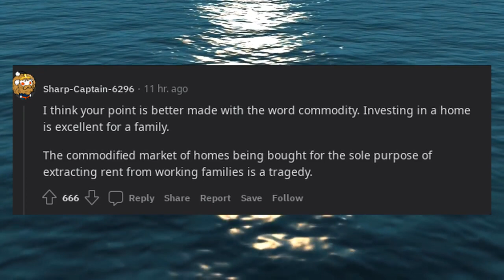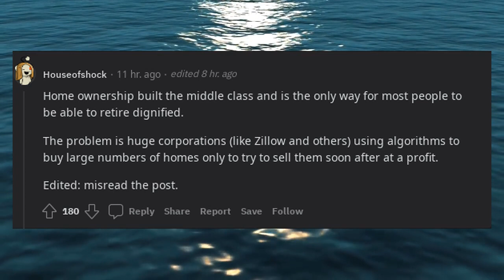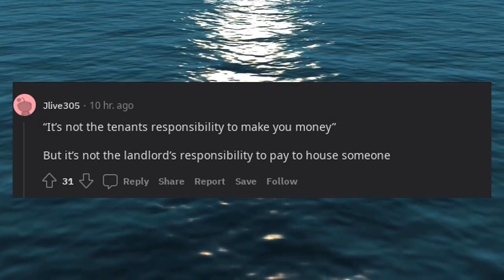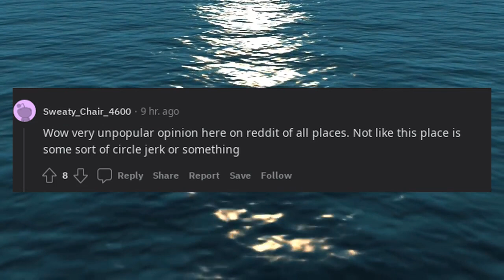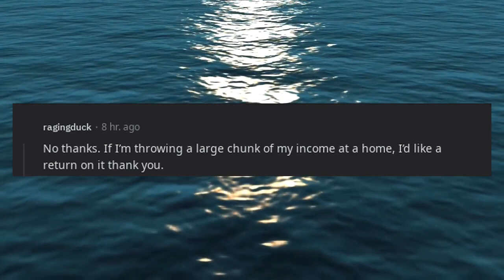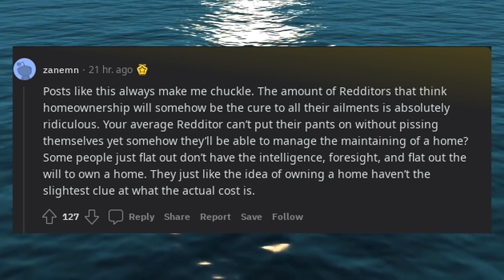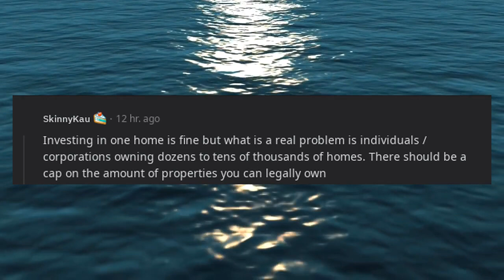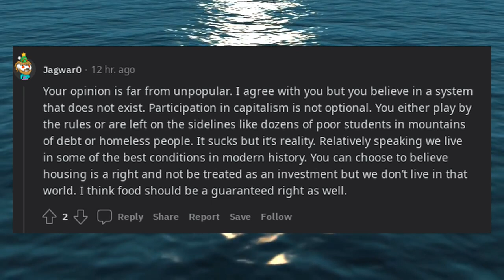housing should not be an investment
Houses should be homes.

You should not be looking to make money off of property, either as the home owner or a landlord.  It is not the tenants responsibility to make you money.  Honestly this goes for all capitalism.  all money should be reinvested to make things better for everyone.  Not hoarded for your personal selfish gain.